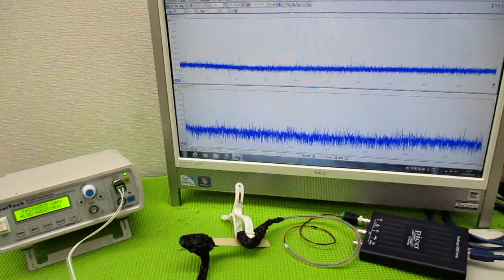メガヘルツの超音波発振制御技術